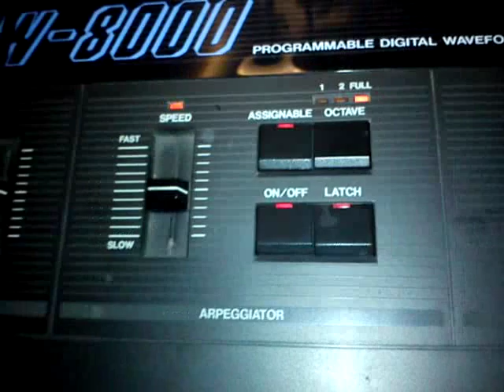Playing with the assignable sequencer on Korg DW-8000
Sort of dodgy sequencer/arpeggiator when using the assignable notes mode, perfect for short basslines or strange melodic lines. 64 note memory. Very nice 80´s synthesizer.. Nice blue logo!